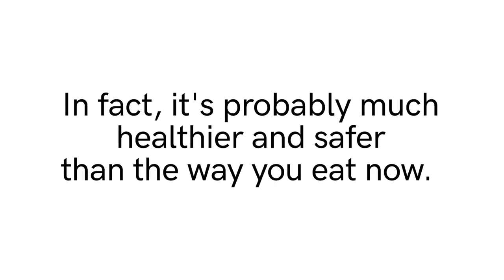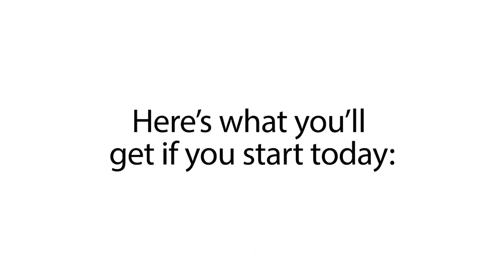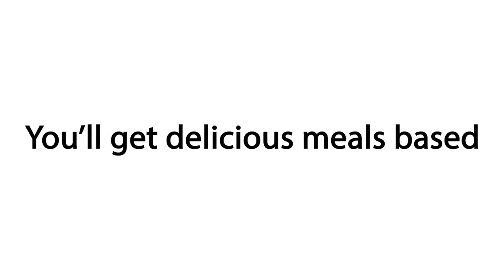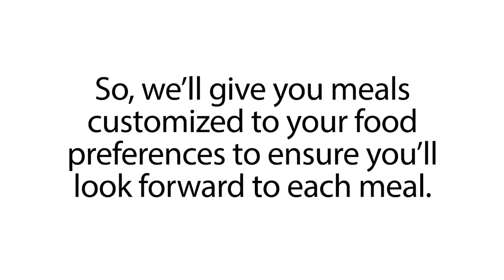Optavia Weight Loss (Review) Optavia Weight is Not Worth it, Don't Buy